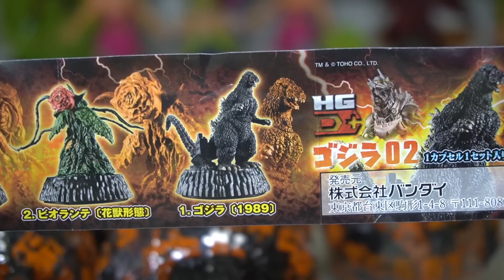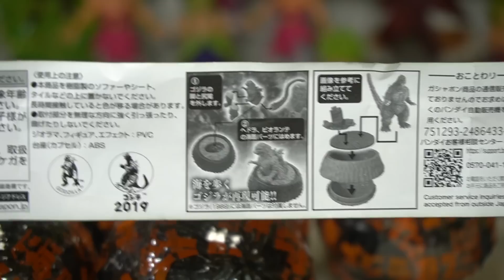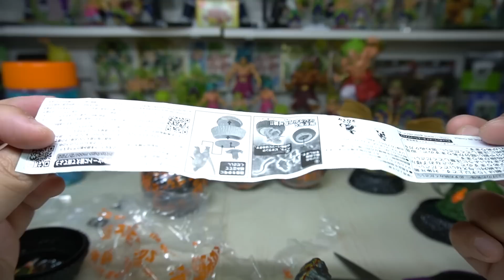【ガチャガチャ】メカゴジラどうして！？ HG D＋ ゴジラ02 開封レビュー Godzilla Capsule Toys【おもちゃ】フィギュア 組み立て ビオランテかっこいい！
HGゴジラジオラマガチャ２弾開封レビュー！ビオランテ＆ヘドラも最高のでき！！